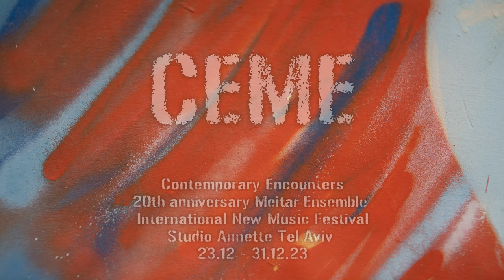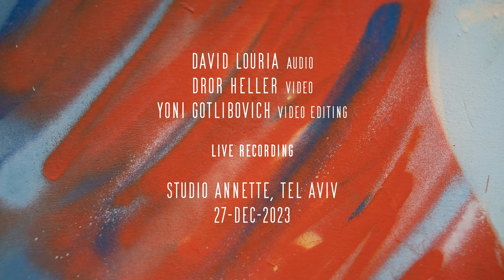Dror Binder - Little Kiss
Dror Binder - Little Kiss, for string quartet (2023)

Meitar Ensemble and guest musicians:
Talia Herzlich - violin
Michael Pavia - violin
Leikie Glick - viola
Yoni Gotlibovich - cello

Festival CEME
Contemporary Encounters
20th anniversary Meitar Ensemble

Recorded at Abraham and Felicia Klon Competition for young composers winners’ concert - in collaboration with the Israel Composers' League
Studio Annette, Tel Aviv, December 2023

Audio by David Louria
Video by Dror Heller
Video editing by Yoni Gotlibovich